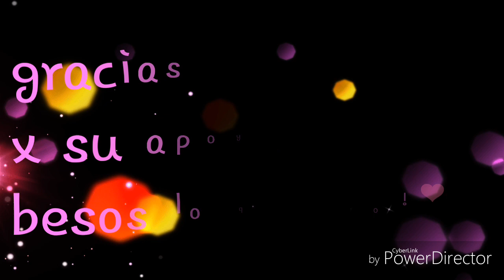recopilación de algúnos de mis diseños.